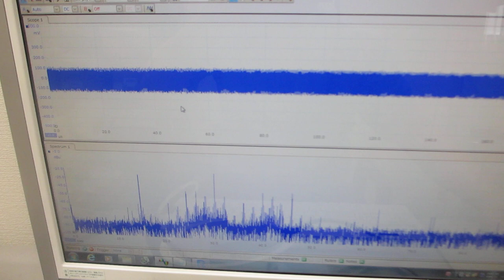樹脂容器を利用した、メガヘルツの超音波システム（超音波システム研究所）